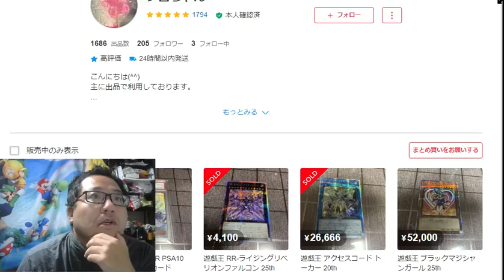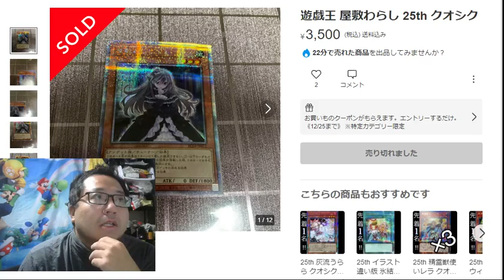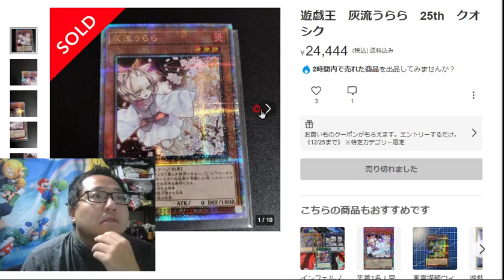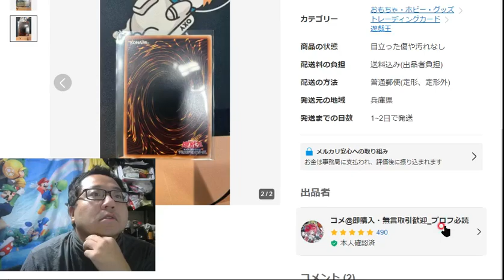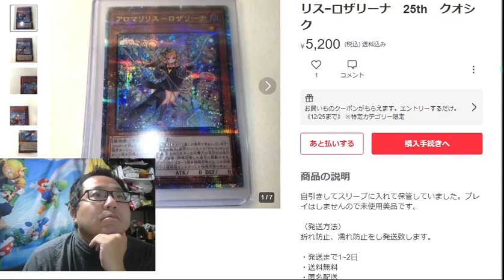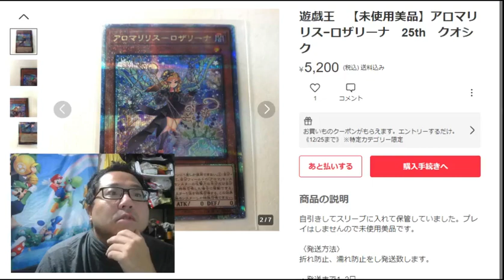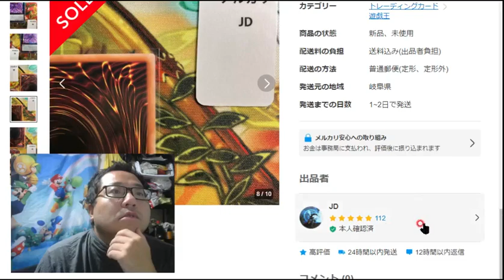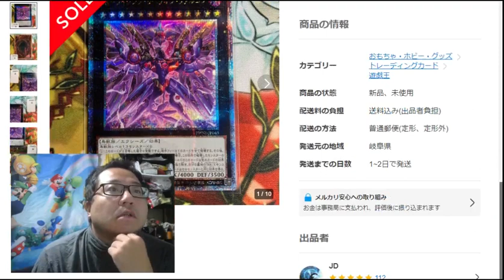メルカリで傷詐欺カードをつかまないための方法 リアルタイム解説【トレカ投資】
【遊戯王投資】を雑談考察ランキング
メルカリでカスカードつかまないための方法　リアルタイム解説【トレカ投資】

ジャニーズやハロプロ、トレカ投資情報が大好き

ポケモンカードゲーム（英語: Pokémon Card Game、英題: Pokémon Trading Card Game）は、コンピュータゲームシリーズ『ポケットモンスター』を題材としたトレーディングカードゲーム（TCG）。略称はポケカ[1]、PCG、PTCG。開発元はクリーチャーズ、発売元は株式会社ポケモン[注 1]。
アメリカの『マジック:ザ・ギャザリング』から始まって日本でも火が付き[1][2][3]、『ポケモンカードゲーム』『遊戯王OCG』『デュエル・マスターズ』などの発売によって日本でさらに普及した。
『遊☆戯☆王オフィシャルカードゲーム』（ゆうぎおうオフィシャルカードゲーム）は、高橋和希の漫画『遊☆戯☆王』およびメディアミックス作品に登場する架空のカードゲーム『マジック・アンド・ウィザーズ』（アニメ版での呼称は『デュエルモンスターズ』）をモチーフにして、コナミデジタルエンタテインメントが製作・販売しているトレーディングカードゲーム[注釈 1]。略称は「遊☆戯☆王（遊戯王）OCG」または「OCG

◆投資情報
投資には、中長期的に行っていくことで、投資資金を運用して得られた利益が更に運用されて増えていく「複利」の効果があります。「投資期間」と「複利」の効果には関係があり、投資期間が長いほど、複利効果も大きくなる傾向があります。また投資期間が長いことで、投資による価格変動リスクが小さくなり、安定した収益が期待できます。

オタク　　アニメ　マンガ　漫画　映画　　面白　オタク,秋葉,トレカ　マニア

anime,manga,film,movie,news・放送事故・珍事件・ボケて・爆笑・あるある　都市伝説　ランキング　ミーム,コラ,meme
,暇つぶし　ゲーム,コント,漫才,お笑い

無限列車・きめつのやいば・炎　dfemon slyer
ガンダム
チェンソーマン,chainsawman,
投資,説明,おこづかい,,,
ネタバレ,ビットコイン,仮想通貨,btc,eth,FX,投資,腹筋崩壊,爆笑,まとめ,
マンガ,漫画,anime,manga,ジャニーズ,J時事,ニュース
,為替,ゆっくり解説,闇,ゴシップ,社会の闇,時事ニュース,都市伝説,お笑い